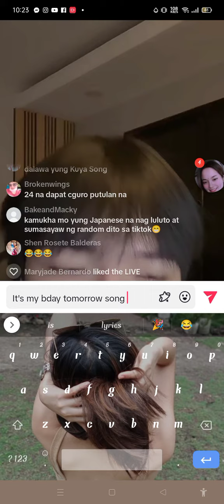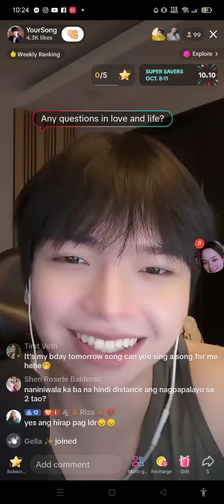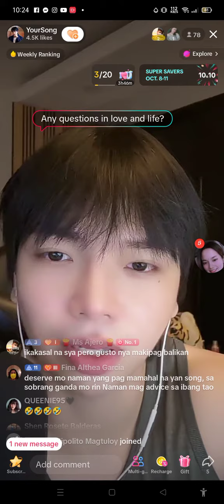October 11, 2023